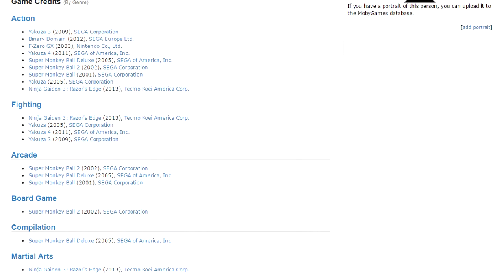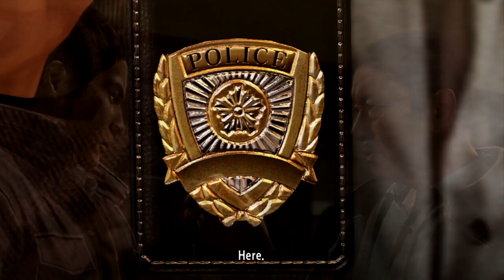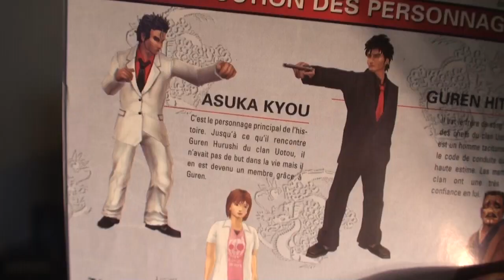Pseudo-Critique : Yakuza 5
Une machine obsolète. Une licence au charme désuet. Une légende haletante. Une technique dépassée. Telle est la configuration de base pour ce Yakuza 5 sorti uniquement en démat sur nos PS3 occidentales. Seulement, le dragon a beau paraître usé, il a encore du souffle à revendre. Aussi serait il plutôt sage, malgré sa configuration de base, de ne pas le sous-estimer.